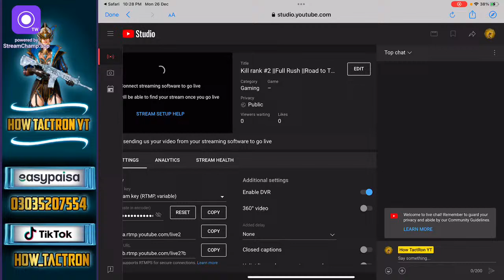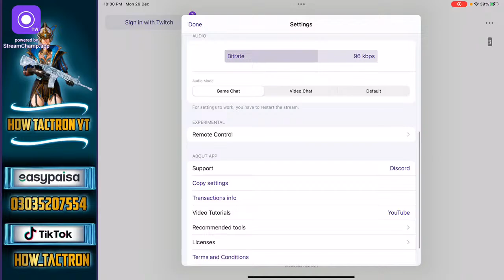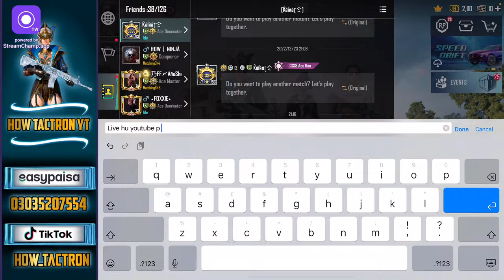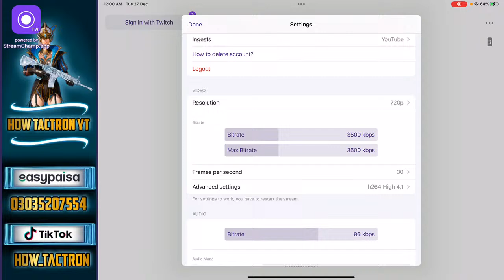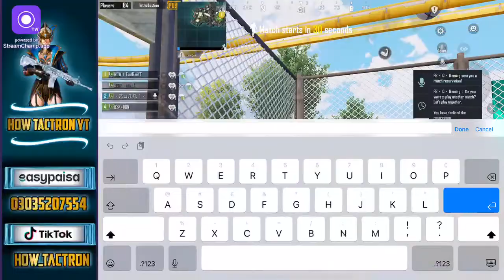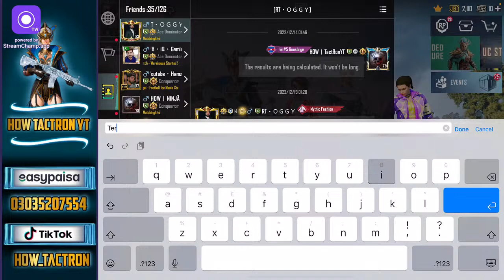Kill rank #2 ||Full Rush ||Road to Top 50|| How Tactronyt|| Live Stream nfpxtactron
TactRonYT
Pubg mobile Pakistan
Pubg mobile
1v4 clutches
4 finger
Always on gyro